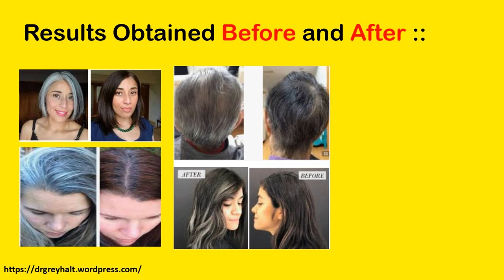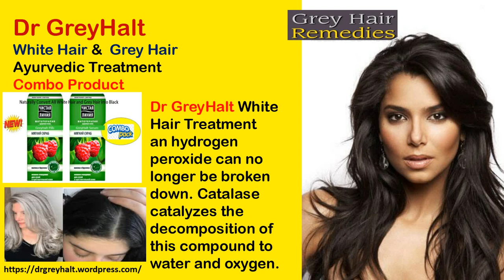Dr GreyHalt Premature Grey Hair Treatment in Tiruvarur and Should I pluck white hair ?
Does stress cause GREY hair?
What causes early age GREY hair?
What is the leading cause of GREY hair?
Why do I have GREY hair at 25?

Video HighLights :

What problems call for a visit to a hair treatment clinic? If your hair is in bad shape, it shows split ends, feels dry and frizzy, you should consider taking ...
Which are the treatments offered by hair treatment clinics in Tiruvarur?

Do hair treatment clinics in Tiruvarur offer skin services too?

Buy Online at various taluks like
Kudavasal
Mannargudi
Nannilam
Needamangalam
Thiruthuraipoondi
Thiruvarur
Valangaiman
Koothanallur